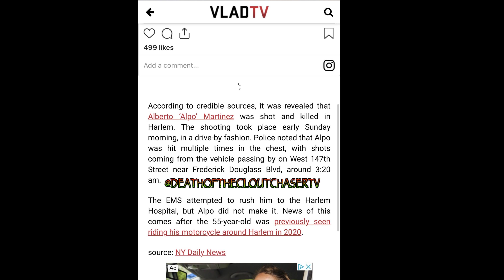Alpo Martinez Shot & K!lled at Age 55 in Harlem Off 147th Near Frederick Douglas Blvd